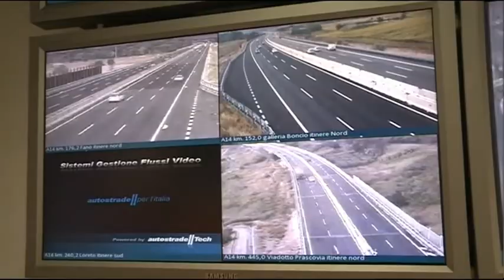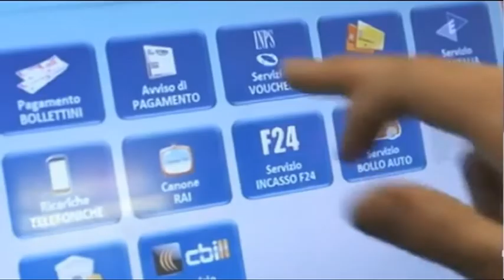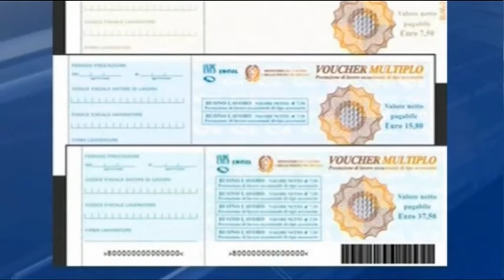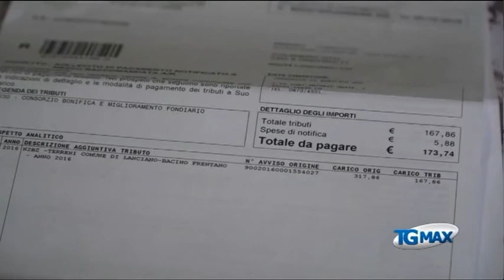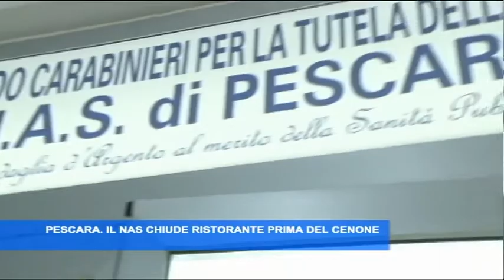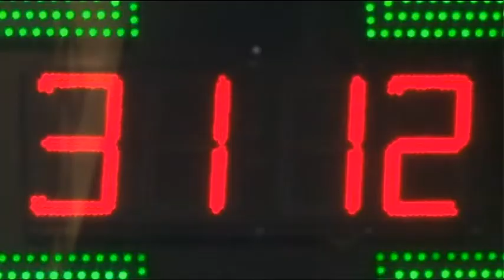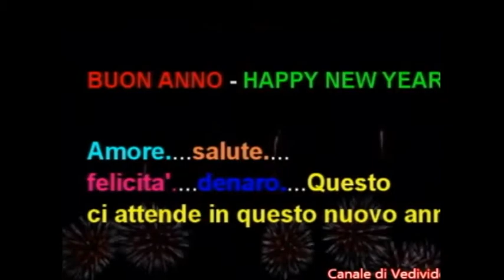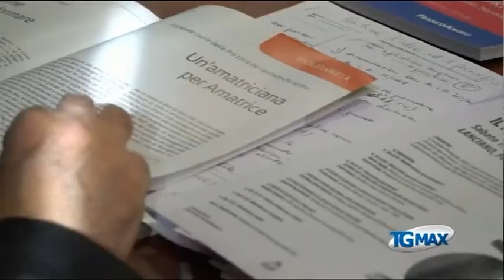TgSei Edizione delle 14 Sabato 31 dicembre 2016